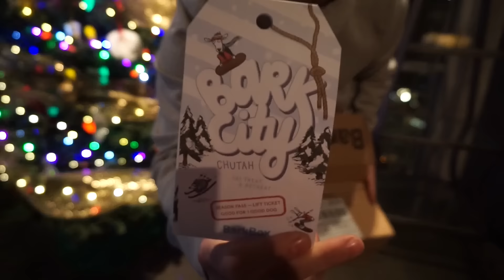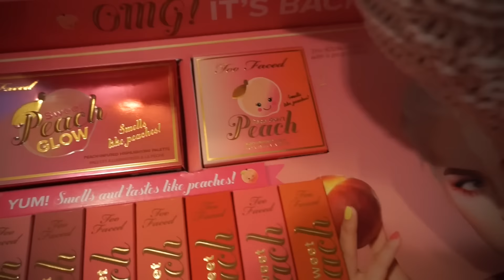House Hunting in Nashville | Vlog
We’re house hunting and getting ready for CHRISTMASSS!! We christmas shop, Luke gets inducted into a Nashville club, I get a huge package from too-faced, we go home to Kentucky, I show you our house, Dug gets a bark box and we eat Nashville Hot Chicken! SOOOOO MUCH IS HAPPENING!! All products linked below.

Product Links:
Too Faced Peach Line
Wrapping Storage Organizer
More Affordable Velvet Blazer
My Fave Tea Gift
Puffy Coat
Snowman Sweatshirt
Santa Sweatshirt
Shoes
Necklaces: H Audrey Boutique / 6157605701

Kyle’s Instagram: @kyledimeola
Chloe’s Instagram: @bychloewen